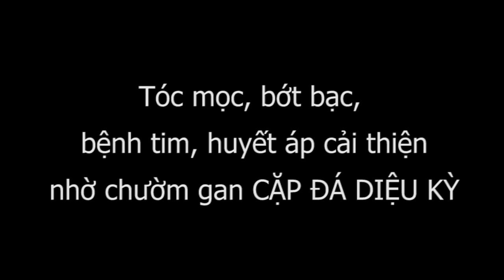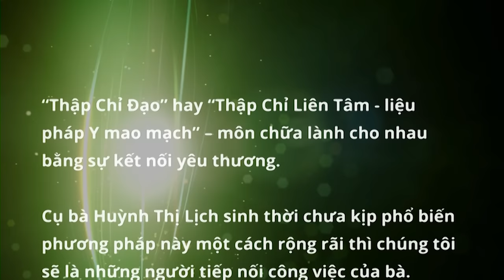Tóc mọc lại, hết bạc, bệnh tim, huyết áp cải thiện nhờ chườm gan CẶP ĐÁ DIỆU KỲ